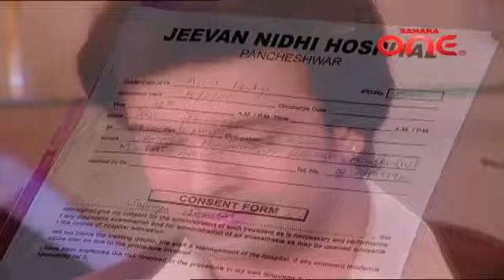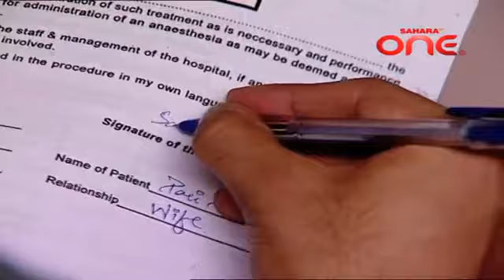Khush Numa The Silsily (Woh Rehne Waali Mehlon Ki)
Woh Rehne waali mehlon ki title song
Saumya pari vm
Saumya pari scenes
Sahara One Serials